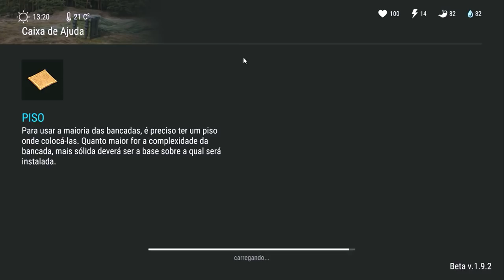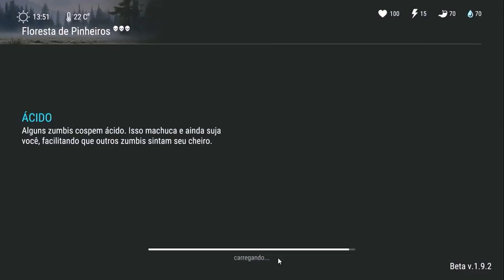MUITA APELAÇÃO!! MODIFIQUEI a ARMA VSS ela ficou MEGA FORTE - LAST DAY ON EARTH SURVIVAL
PROGRAMAS QUE USO EM MEUS VÍDEOS :

PIXEL LAB
PS TOUCH
KINE MASTER
POWERDIRECTOR
AZ SCREEN RECORDER PRO
SCR